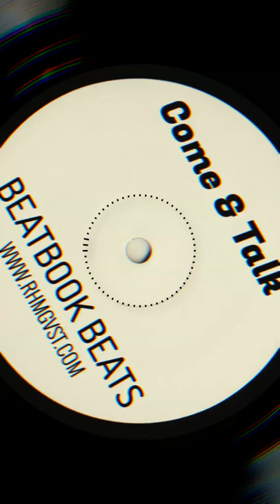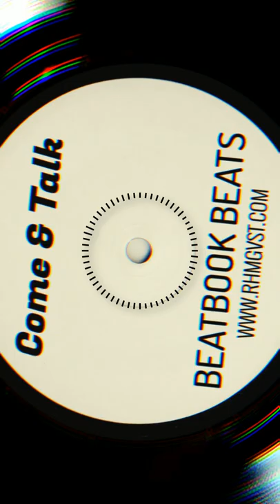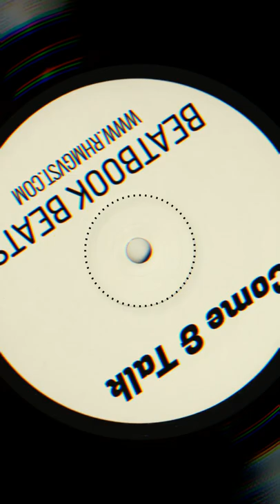[Free] UK Rnb x Drill Type Beat - Come And Talk To Me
Come And Talk
PROD Jay Brown rhmg
for come get some beats
Beat book

Come get some beats